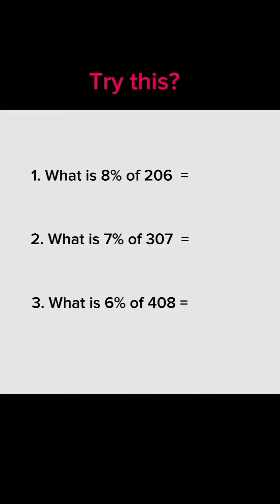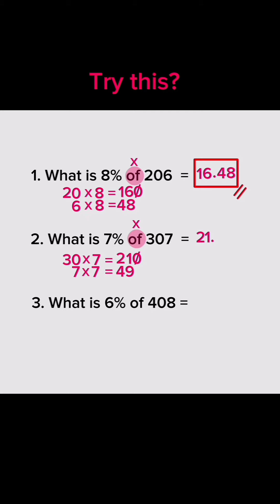Try solving this? Math reviewer: Hack/Tricks